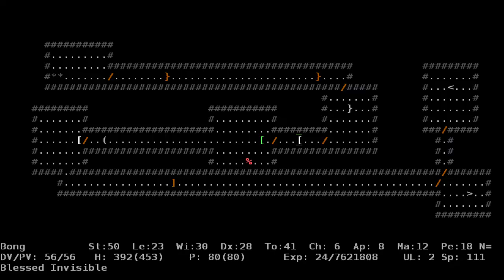ADOM: Bong the Troll (in medias res) Episode 09: Dangerous Enemies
In this episode, Bong gets scared! Sadly, this episode is also plagued by the stuttering & "smurfy" audio issues.